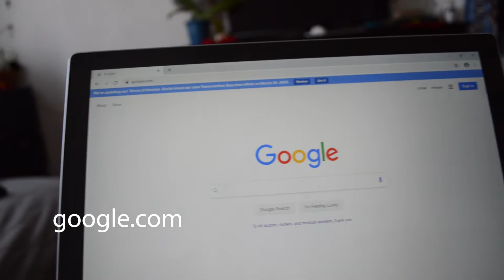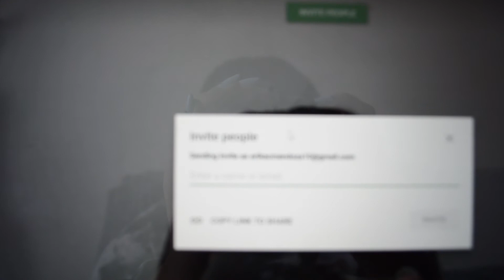How to sign into Google Hangouts (Spanish)